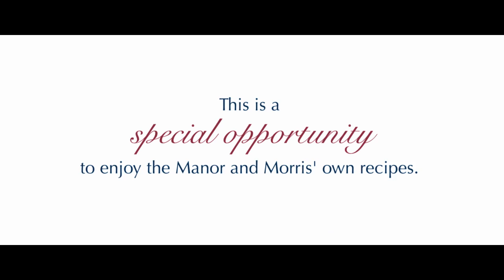Private Dining at Kelmscott Manor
Informational video about a unique opportunity to dine at Kelmscott Manor, former Cotswold retreat of William Morris and his family and friends. Kelmscott Manor is located in Kelmscott, near Lechlade, GL7 3HJ.

August 2013. This video was recorded at Kelmscott Manor, which is owned and managed by the Society of Antiquaries of London.